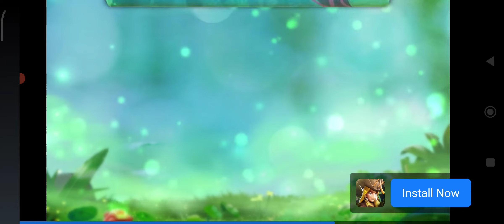Space Survival: Sci-Fi RPG. Проходження #157 (без коментарів)